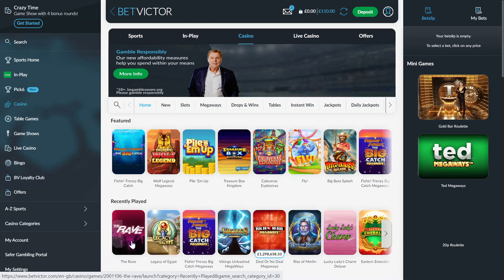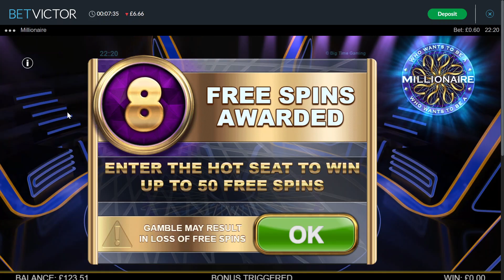Slot Time - X-ways Hoarder, The Rave, Millionaire MW, and more!!